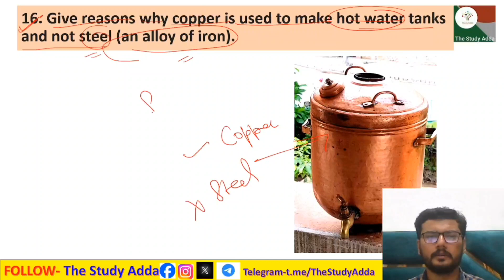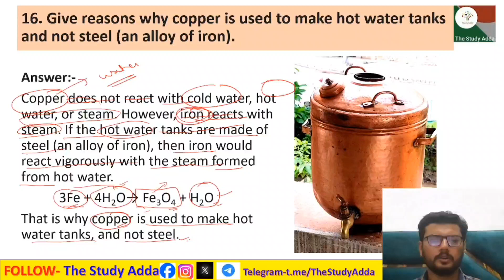16. Give reasons why copper is used to make hot water tanks and not steel (an alloy of iron).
16. Give reasons why copper is used to make hot water tanks and not steel (an alloy of iron).
16. कारण बताइए कि गर्म पानी की टंकियाँ बनाने के लिए तांबे का उपयोग किया जाता है, स्टील (लोहे का एक मिश्र धातु) का नहीं।
16. kaaran bataie ki garm paanee kee tankiyaan banaane ke lie taambe ka upayog kiya jaata hai, steel (lohe ka ek mishr dhaatu) ka nahin

In this session we will be starting with the chapter "metals and non metals?".
✔️ Class: 10th
✔️ Subject: Chemistry
✔️ Chapter 3:  Metals & Non-Metals

अध्याय-3 धातु एवं अधातु कक्षा 10वीं एनसीईआरटी अध्याय और अभ्यास प्रश्न और उत्तर, एनसीईआरटी अभ्यास प्रश्नों की व्याख्या एनसीईआरटी अध्याय और अभ्यास प्रश्न और उत्तर  कक्षा 10वीं एनसीईआरटी विज्ञान

adhyaay-3 dhaatu evan adhaatu kaksha 10veen enaseeeeaaratee adhyaay aur abhyaas prashn aur uttar, enaseeeeaaratee abhyaas prashnon kee vyaakhya
enaseeeeaaratee adhyaay aur abhyaas prashn aur uttar